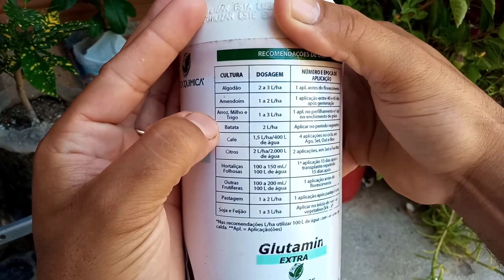1, Apenas 1 Tampinha Faz sua Planta Crescer e Produzir Muitos Frutos | Qualquer Planta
Se sua planta não está produzindo agora isso vai mudar. Com apenas 1 tampinha desse riquíssimo adubo foliar sua frutífera irá arrear de tantos frutos. Esse super adubo irá fornecer todos os nutrientes necessários para uma ótima floração, frutificação, melhoramento de raízes, caule, folhas e um excelente crescimento.

BENEFÍCIOS:
Muito mais flores e frutos;
Muito econômico;
Contém todos os nutrientes que sua planta precisa para um perfeito desenvolvimento;
Sua planta vai crescer mais rápido, florescer mais, frutificar mais, melhorar o sistema radicular e sua folhagem.
Além de tudo ele é muito simples e rápido de usar.

Com vídeos novos todas as Segundas, Quartas e Sextas-feiras às 6:30 da noite, o Canal Pomar e Horta Sustentáveis é apresentado por Renato Oliveira e tem o objetivo de ensinar você a produzir alimentos orgânicos de forma sustentável, e o melhor, sem gastar nada.

Você está plantando e tem dúvidas? Tem dúvidas sobre o seu jardim, horta, frutas? Escreva-me na caixa de comentários! Vou responder a todas as suas perguntas.